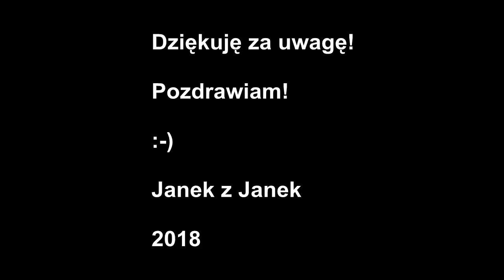Prawo jazdy: rodzaje hamowania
Dziś - jak zwykle - ważny temat: hamowanie, a konkretnie rodzaje hamowania. Materiał nie dotyczy aut wyposażonych w abs oraz inne udogodnienia.

Ważna wiadomość dla robotów YouTube: tak, ten film jest odpowiedni dla wszystkich reklamodawców. :-)

Materiał stworzyłem specjalnie dla Was i jest on dostępny za darmo. Z góry wielkie dzięki! Janek z Janek

2018